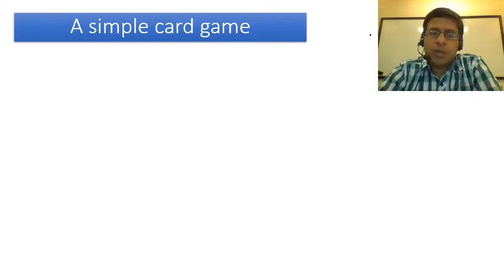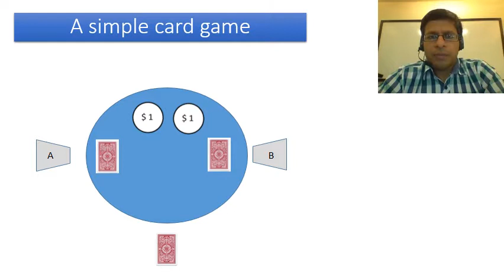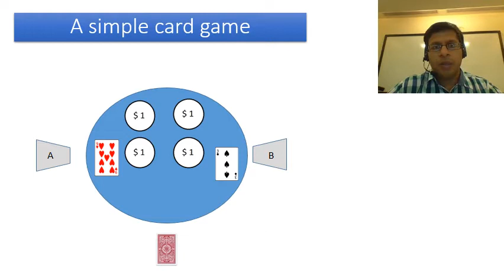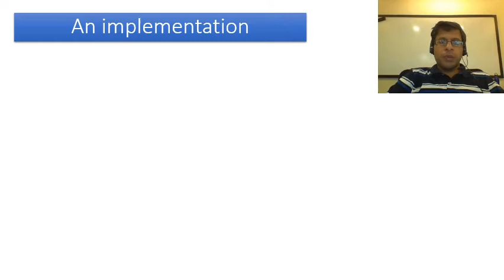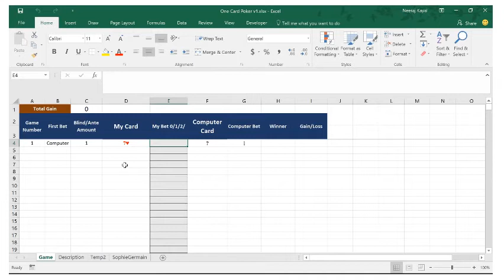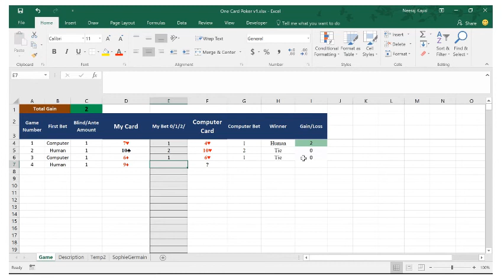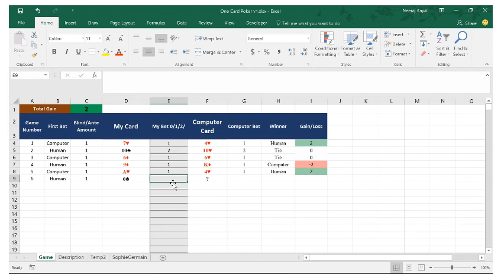one card poker description : Game theory